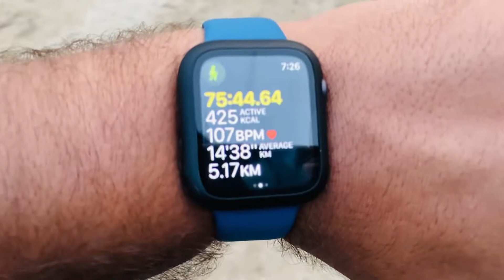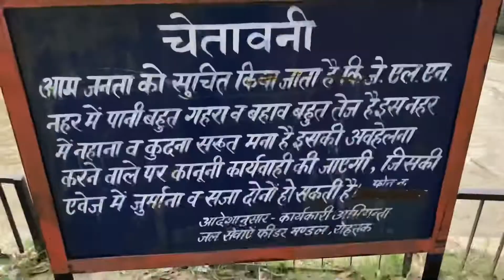Aaj ka Din Cheat Day😅😅